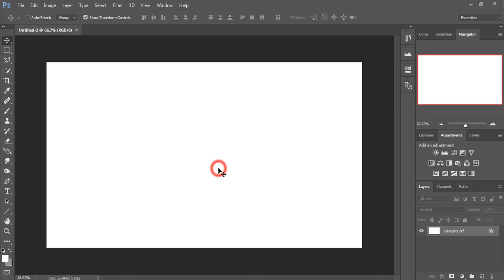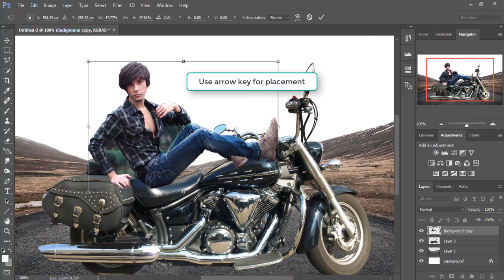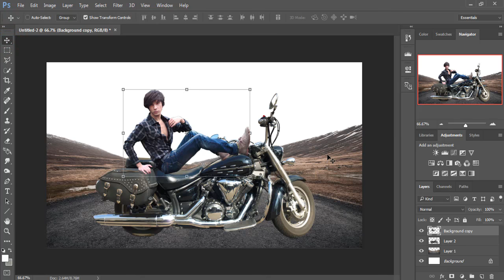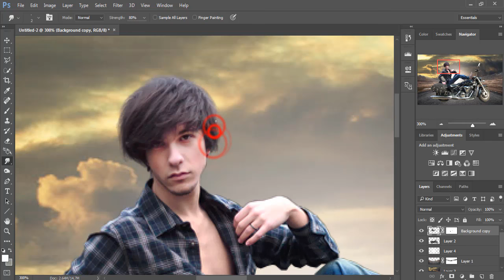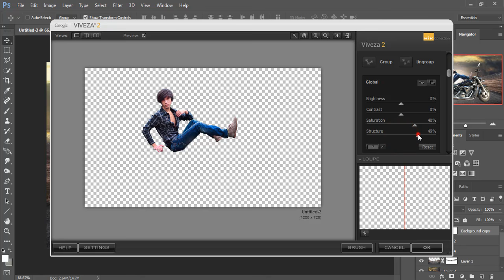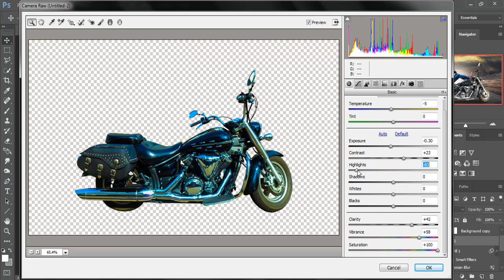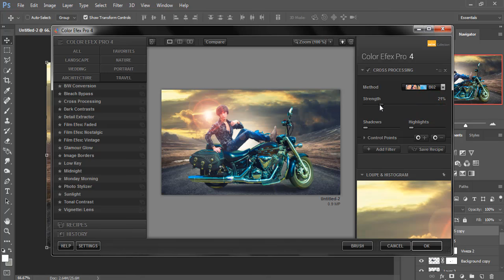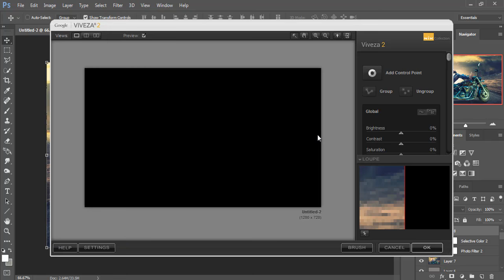cool bike photo manipulation and adjustment layer | photoshop tutorial cs6/cc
In this video tutorial you learn how to use new adjustment layer and mask layer learn how to use mask and filter and how to give background light in photoshop cc.
Image credit
Boy image credit